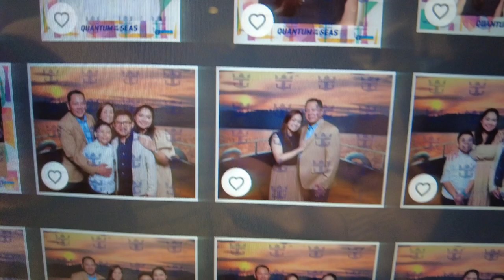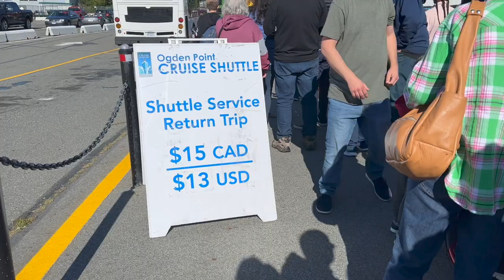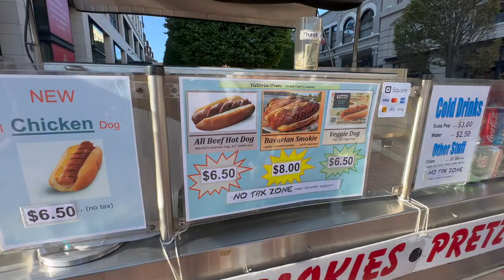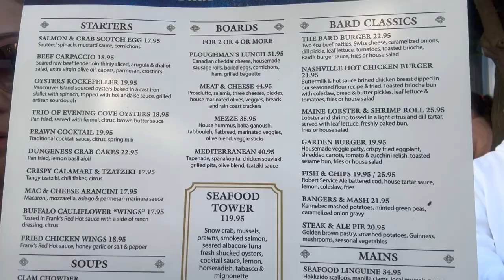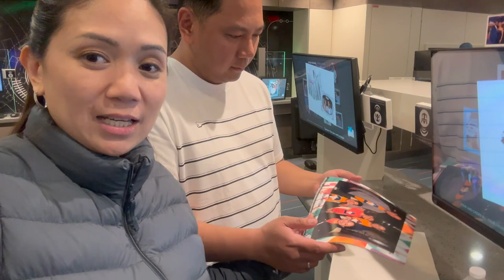QUANTUM OF THE SEAS ALASKAN CRUISE | VICTORIA, CANADA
A quick port stop at Victoria, Canada left us wanting to visit this place again. Such a beautiful place, but such a short time, unfortunately.

 / musicgene